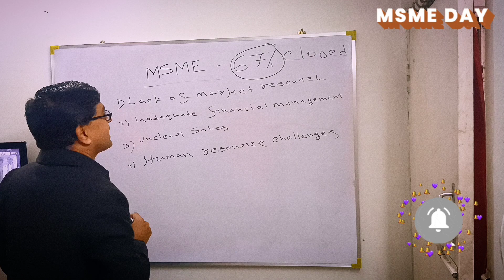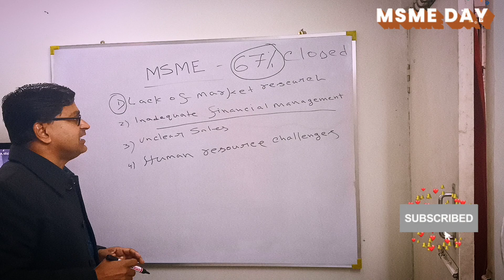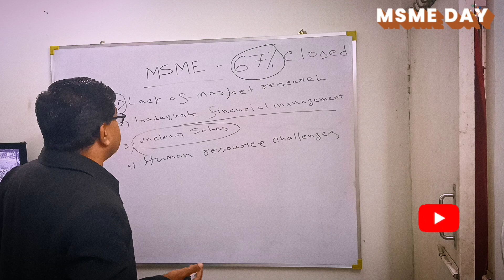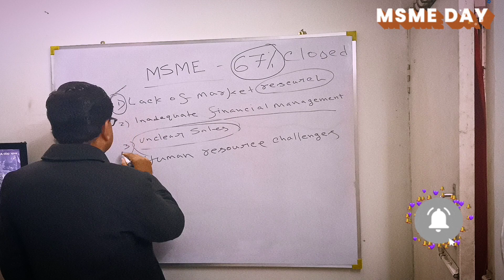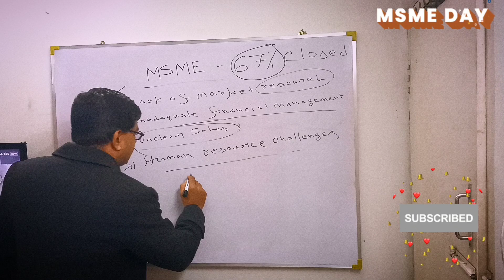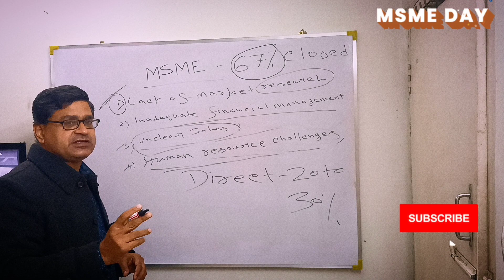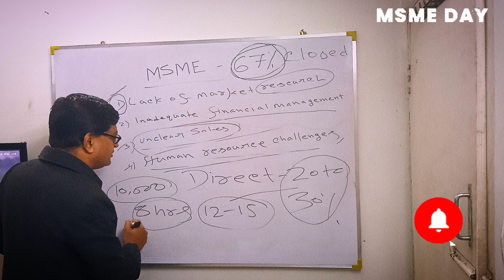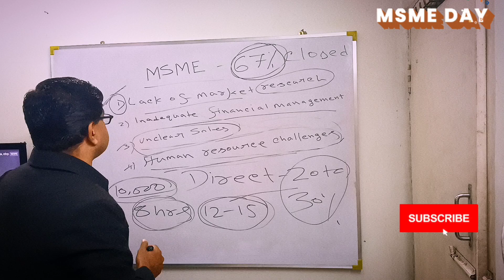Why MSME Failed / কেন আপনার ব্যবসা ব্যর্থ !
mythpat minecraft, minecraft books, minecraft exam, mythpat noob, minecraft

দুবরাজপুর রামকৃষ্ণ আশ্রম এর প্রাক্তন ছাত্র । জীবনের সততার সঙ্গ কোনদিন ছাড়িনি । রাজনীতি করবার খুব শখ ছিল সর্বভারতীয় যুব রাজনীতির বেশ ভালো জায়গায় থাকা সত্ত্বেও অর্থনৈতিক অবস্থার জন্য অসংখ্য প্রলোভন ছেড়ে রাজনীতি থেকে সরে আসি । জীবনে নেবে আসে অনেক হতাশা তারপর আবার লড়াই করে ফিরে এলাম। কখনো গুরুদুয়ার এ রাত কাটাতাম কখনো স্টেশনে রাত কাটিয়েছি, দিল্লি গুজরাটে কখনো রাস্তায় দাঁড়িয়ে ফুচকা বিক্রি করেছি আবার কখনো পাঁচ তারা হোটেলেও থেকেছি। ভারতবর্ষে এমন কোন কোম্পানি নেই যেখানে আমি বড় বড় ম্যানেজমেন্ট অফিসারদের সঙ্গে কথা বলেছি কিন্তু আমি গ্রাজুয়েশন কমপ্লিট করিনি আমার অনুভব এখানে শেয়ার করছি আপনাদের ভালো লাগলে অবশ্যই শেয়ার করবেন এই অনুরোধ রইলো